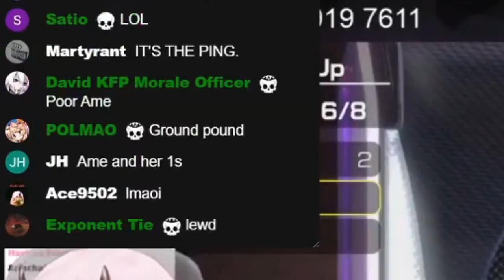Calli: “Ground Pound Me Amelia...”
While playing darts Calliope says what??